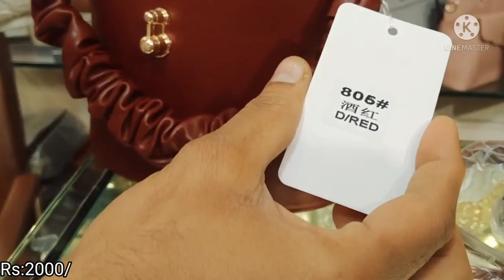Branded Ladies Handbegs New Collection Wholesale Price Rs-1000 Saima Mall Karachi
Branded Ladies Handbegs New Collection Wholesale Price Rs-1000 Saima Mall Near milliniyam Mall Karachi

Pliz Visit My Channal Woching My informetive videos Karachi Wholesale Market Cheap price ladies brended suit cosmetic Jewelry With Business Tips Mach More Pliz Support & SUBSCRIBE   My Channal Prees The Bill icon

ہمارا کام آپ کو نیک نیتی سے اپنا میسج پہنچانا ہے اچھا کاروباری مشورہ دینا ہے شاپنگ کے لیے اچھی اچھی اسٹور کا  کا وزٹ کرنا ہے اچھی معلومات فراہم کرنا ہے
کسی کسی بھی طرح کی لین دین کی ذمہ داری ہماری نہیں مطمئن ہو کر کاروبار اور شاپنگ  کریں

Bin Saeed Latest Collection Stitched Suit KDA Market Karachi Iqbal ke shop

Ladies Latest branded Suit K D A Market

Samama Shopping centre Gents Collection

Kafe Kabail Restaurant Jahan Apko Pakistani ke har city ke khano Ka Zaika milay GA link 👇